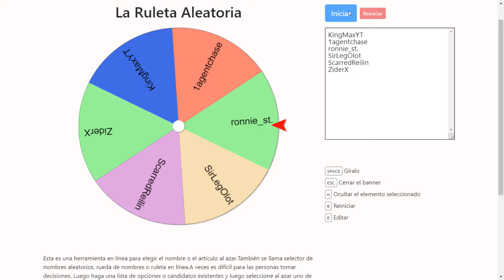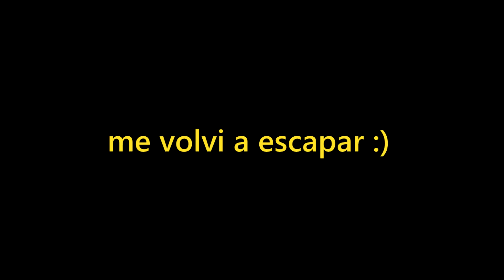MINECRAFT SERVER DAYZ JUGANDO UN BATTLE ROYALE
Otro video sobre este servidor de minecraft modo PVP y PVE y RPG items

IP del servidor: play.yomnetwork.ca